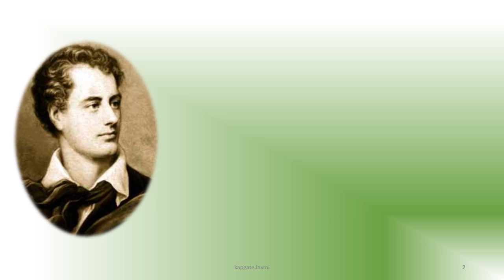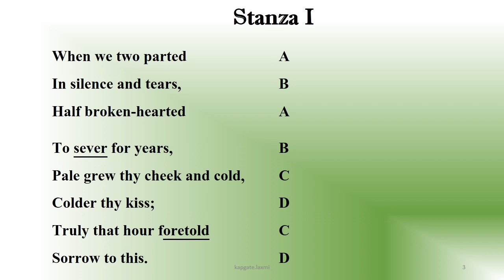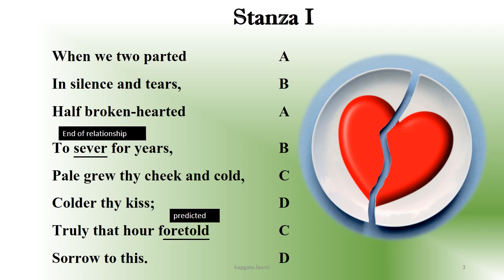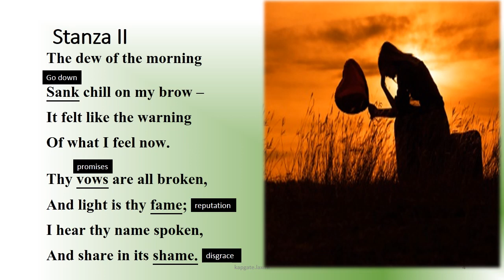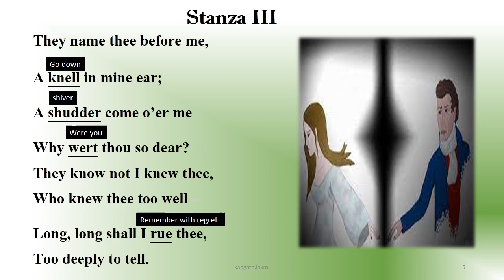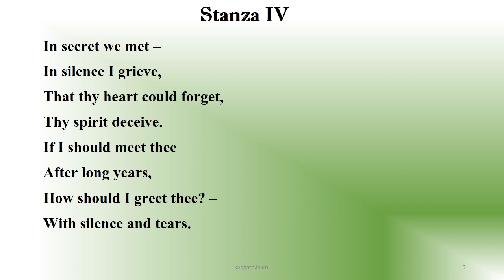When We Two Parted by Lord Byron || BA || B.Sc || Explaination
"When We Two Parted" is a poem about grief and regret in which the first-person speaker mourns not only the loss of a romantic relationship, but also a loss of innocence.